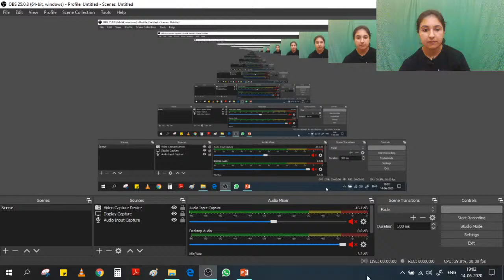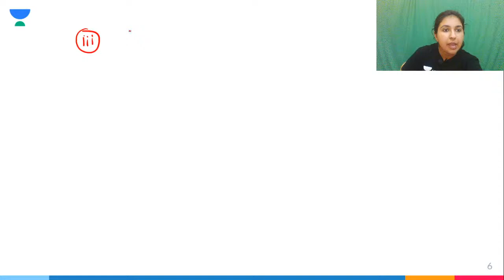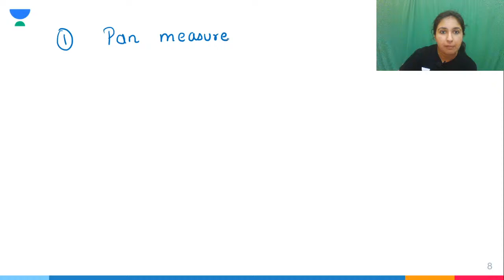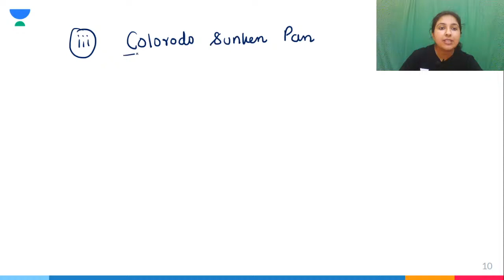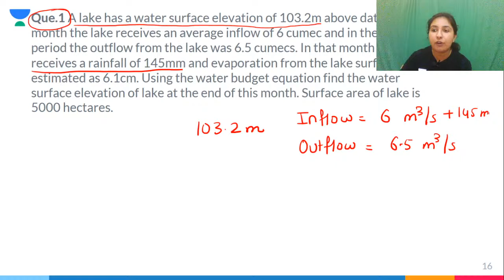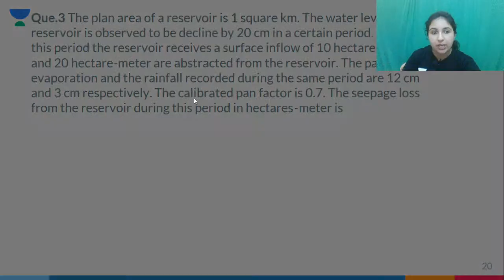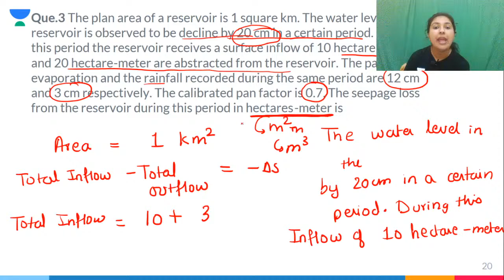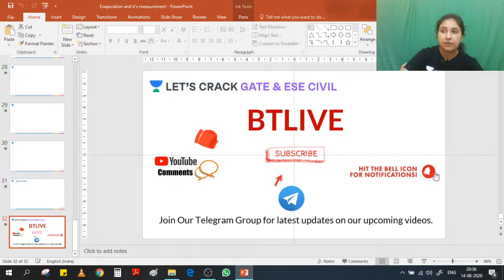Evaporation, Evapotranspiration and Transpiration | Engineering Hydrology | GATE/ESE 2021 Exam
Evaporation, Evapotranspiration and Transpiration are explained in this video. Watch this video till the end to know the value of these exams and tips to crack the GATE and ESE exam. Also, Bhavisha Thakkar shared his own experience to do the preparation of the GATE and ESE exam.

Bhavisha Ma'am talks about the important questions for GATE 2021 to give a preparation strategy for GATE 2021 and ESE 2021. This video emphasizes on ESE 2021 preparation strategy, GATE 2021 preparation strategy, and PSUs 2021 preparation strategy.

Bhavisha Thakkar and more top educators are teaching live on Unacademy.

Unacademy Subscription Benefits:
1. Learn from your favorite teacher
2. Dedicated DOUBT sessions
3. One Subscription, Unlimited Access
4. Real-time interaction with Teachers
5. You can ask doubts in a live class
6. Limited students
7. Download the videos & watch offline